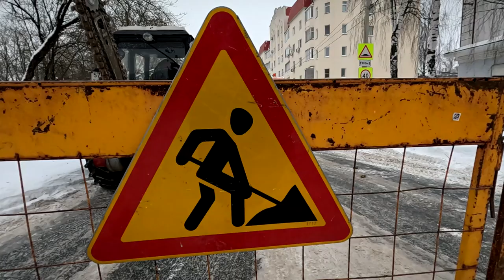Улица Ерофеева закрыта для движения и парковки до 21 января